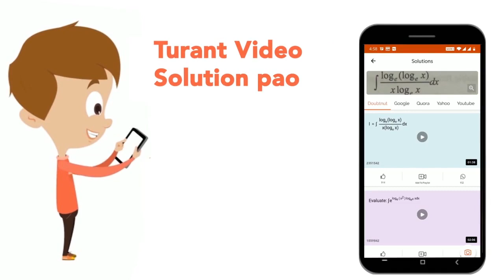Let X ={x in N , 1 le x le 8}, A ={1,2,3}, B= {2,4,6},C ={1,3,5,7}, then A\'= | CLASS 11 | SETS,...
Let X ={x in N , 1 le x le 8}, A ={1,2,3}, B= {2,4,6},C ={1,3,5,7}, then A\'=
Class: 11
Subject: MATHS
Chapter: SETS, RELATIONS AND FUNCTIONS
Board:IIT JEE

👉 Have Any Query? Ask Us.